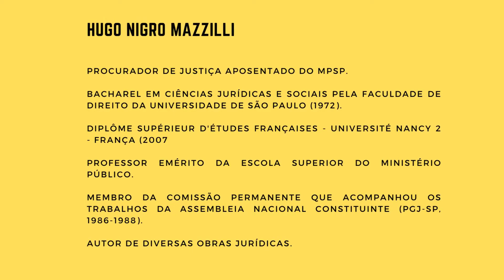Projeto do Novo CPP - Hugo Nigro Mazzilli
Hugo Nigro Mazzilli é Procurador de Justiça Aposentado, Professor Emérito da ESMP. Formado pela Faculdade de Direito da USP, tem também o Diplôme supérieur d’études françaises – Université de Nancy-II. Foi Presidente da APMP, membro do Conselho Superior do Ministério Público, do Órgão Especial do Colégio de Procuradores e da Comissão de Concurso do Ministério Público (SP e RJ). Autor de diversas obras jurídicas, entre elas: “A defesa dos interesses difusos em juízo — meio ambiente, consumidor, patrimônio cultural, patrimônio público e outros interesses”, publicada  pela Editora Juspodivm. É Advogado e Consultor Jurídico.